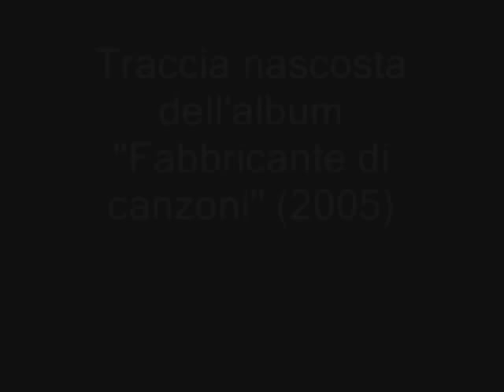Simone Cristicchi - Prete (versione NON censurata)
"Prete", del cantautore Simone Cristicchi; traccia del 2005, messa in rete sotto lo pseudonimo "Rufus". Versione alternativa del brano: variano alcuni arrangiamenti e il testo è più crudo e schietto.